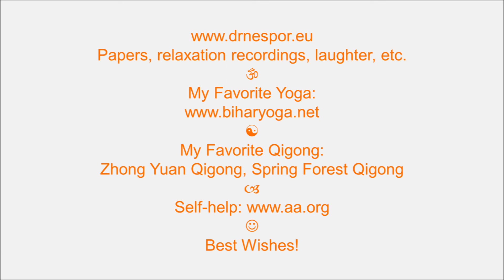Vegetarian Greeting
Music maestro Eversober. Enjoy! Papers, relaxation recordings, laughter, etc. My Favorite Yoga My Favorite Qigong: Zhong Yuan Qigong. Self-help Best wishes!